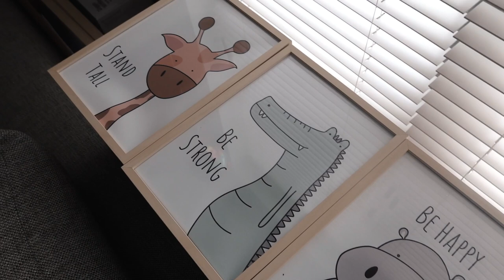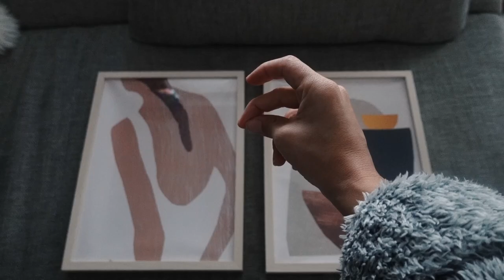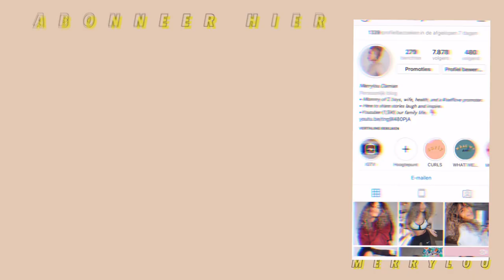ZIEKENBOEG kinderen in het ziekenhuis |WEEKVLOG 80| merrylou damian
Elke dinsdag & vrijdag een nieuwe video om 18:30

Oh ja.